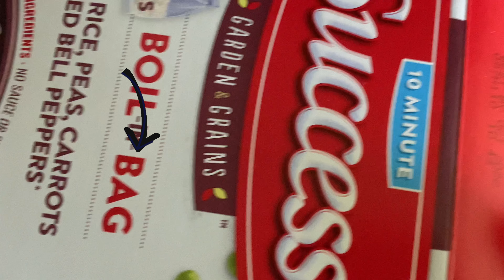15 MINUTES Honey garlic chicken breast - WHOLE CHICKEN (use portions) RECIPE SERIES part -2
Honey garlic chicken, tender juicy succulent perfectly tender honey glazed breast piece with bursting flavors of garlic, an easy weeknight recipe which comes together in 15 minutes.

We are using a whole organic chicken and making small portions for other meals too. When you don’t want to use the entire chicken in one recipe the best idea is to make portions. Use on different days by marinating and refrigerating or freezing for later use.

This Honey garlic chicken is PART 2 of the 3 PART SERIES on how to use up a whole chicken by 1 or 2 people.